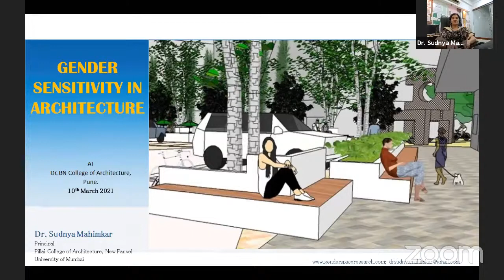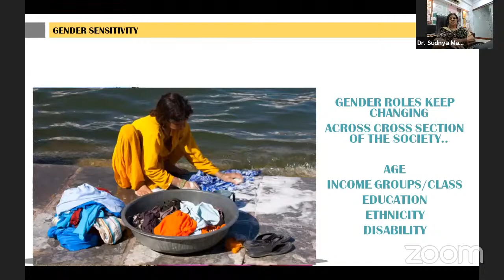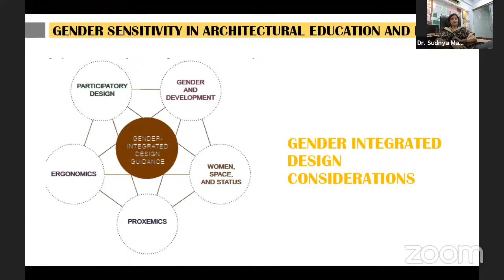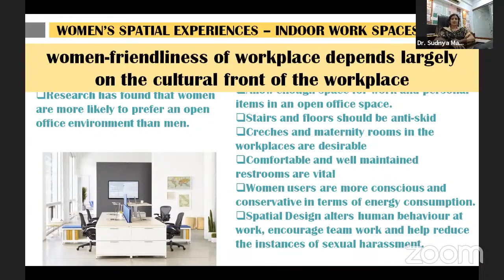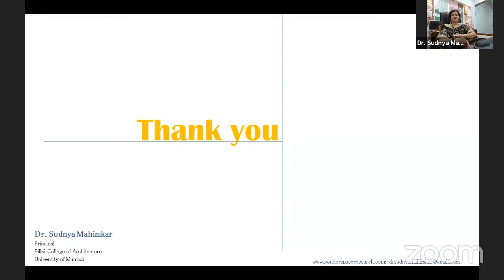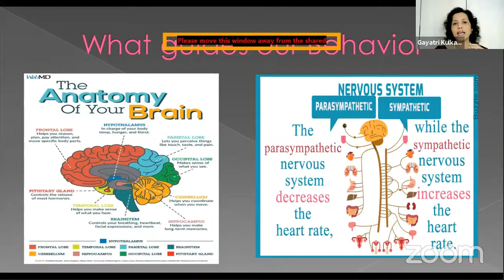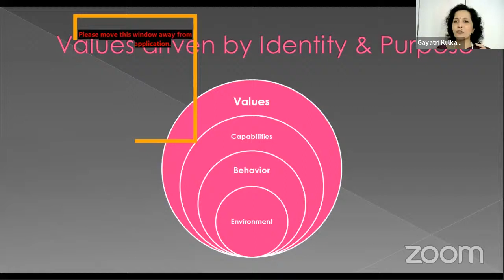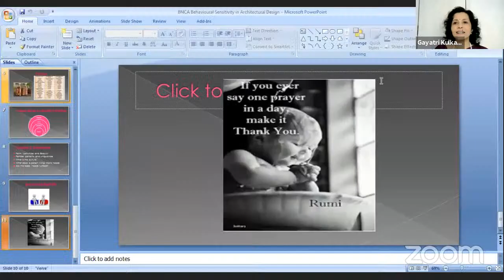BNCA: ADP Discourses: Session 07